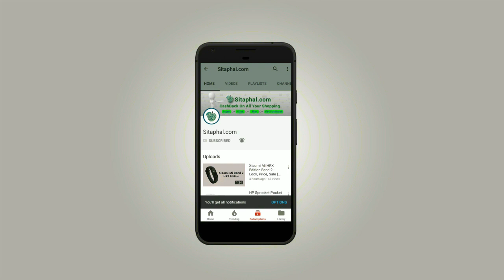Realme 2 Mobile - Look, Sale, Price (Flipkart, Amazon, Snapdeal)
Realme 2 mobile specifications:

Display: 6.2-inch Full HD+ (1080x1920 pixels)
Operating System (OS): Android v8.0
Rear Camera: 13 MP
Front Camera: 8-megapixel
Processor (CPU): Octa-core Snapdragon
RAM: 4 GB
Storage: 64 GB
Battery Capacity: 4230 mAh
Warranty: 1 Year Manufacturer Warranty